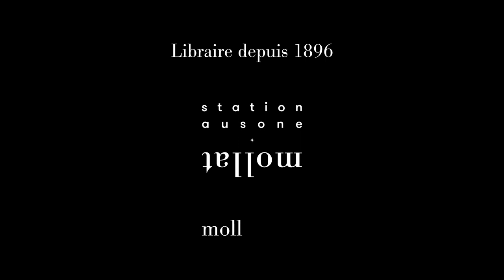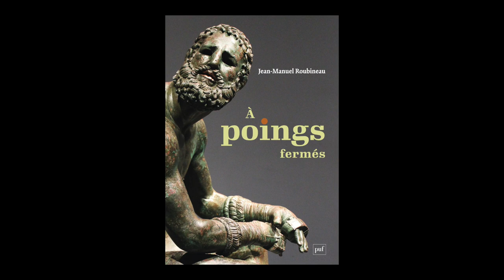Jean-Manuel Roubineau - A poings fermés : une histoire de la boxe antique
Jean-Manuel Roubineau vous présente son ouvrage "A poings fermés : une histoire de la boxe antique". Parution le 28 septembre 2022 aux éditions PUF. Rentrée Sciences Humaines automne 2022.